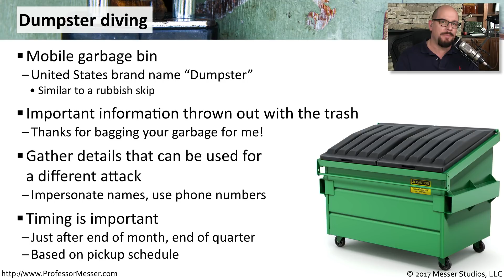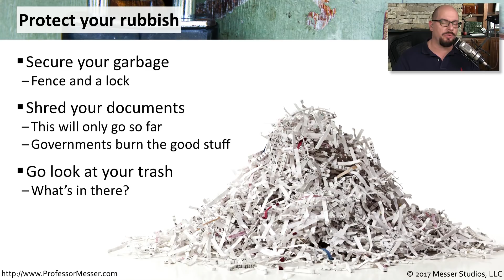Dumpster Diving - CompTIA Security+ SY0-501 - 1.2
Some of your most important documents may be thrown out with the trash. In this video, you’ll learn about dumpster diving and how you can keep your important documents away from the bad guys.